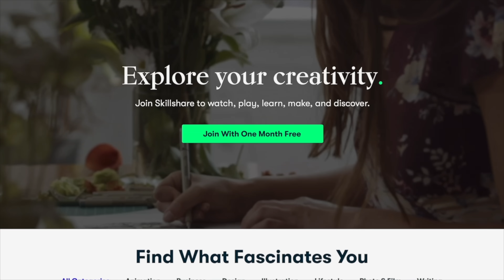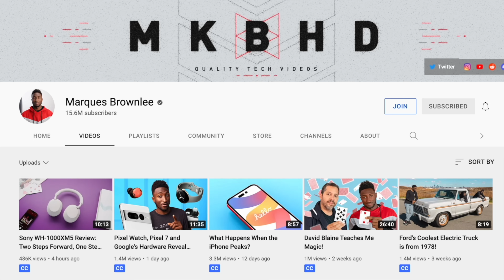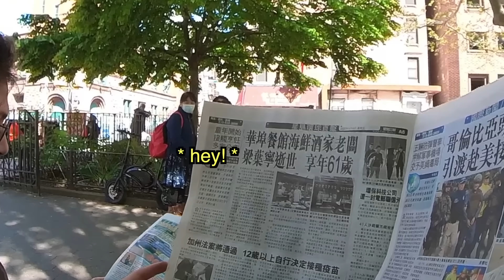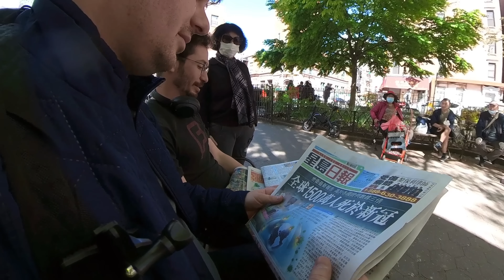Chinese People Shocked at White Guys Reading Newspapers in Chinese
The first 1,000 people to use this link will get a 1 month free trial of Skillshare Today me and my friend Evan read Chinese newspapers in the park in Chinese, and Chinese people were shocked to see us reading in Chinese. Speaking Chinese as a foreigner is one thing, but seeing non-Chinese people reading is arguably more impressive to a Chinese person as reading in Chinese is really difficult. We definitely are not perfect in reading but we gave it a shot!

If you’re curious, we hung out in New York City’s Columbus Park, which is a center of Chinese culture in New York City’s Chinatown.

0:00 Intro
1:49 Sponsored by Skillshare
3:07 Chinese grandpa surprised by us reading in Chinese
4:20 Entire park surprised by us reading in Chinese
7:11 Differences between Eastern and Western philosophy on work and love
8:17 Man surprised by me reading Chinese
8:42 Woman very surprised and asks for a photo
9:11 Interviewed by vlogger
9:31 Conclusion